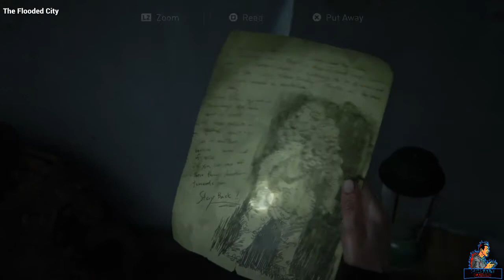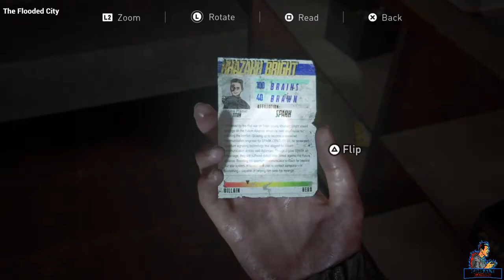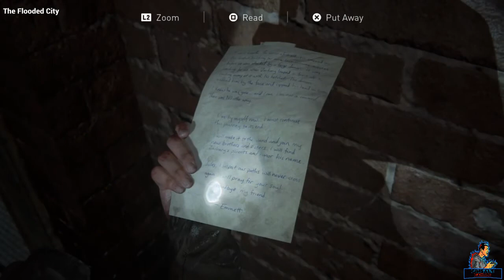The Last of Us Part II |Chapter 4: The Flooded City| [No Commentary Gameplay]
Chapter 1: Jackson
Chapter 2: Seattle - Day 1 (Ellie's story)

Developer: Naughty Dog
Publisher: Sony Interactive Entertainment
Platform: Playstation 4
Release Date: June 19, 2020
Genre: Action-Adventure, Survival Horror

Created in Sharefactory